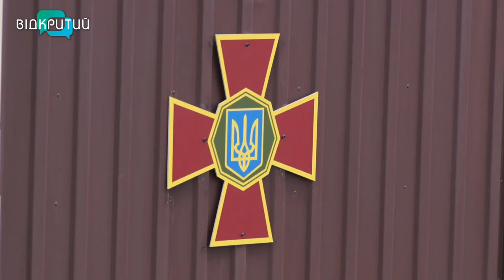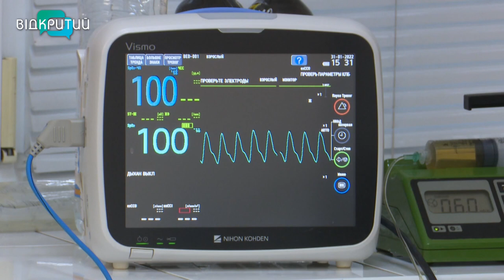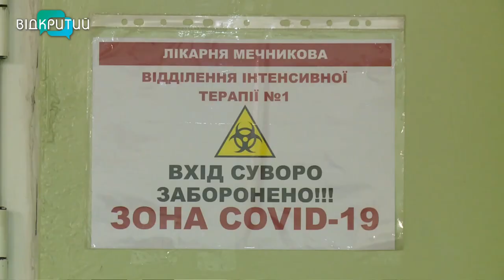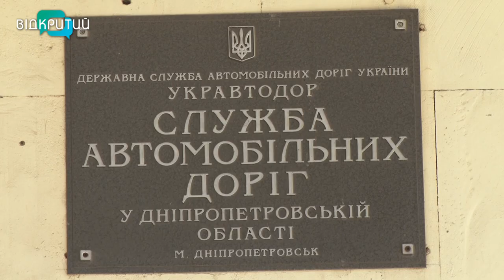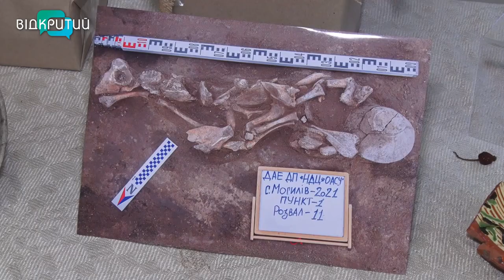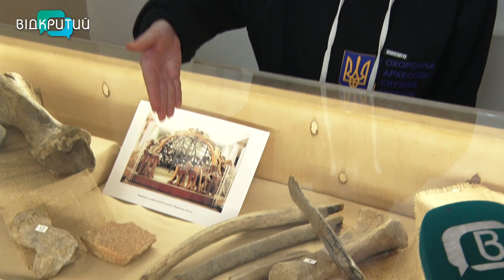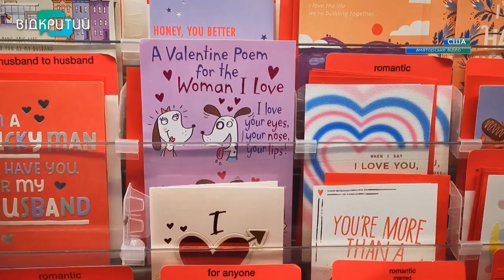Новини OPEN NEWS від 14 лютого 2022 року 20:15